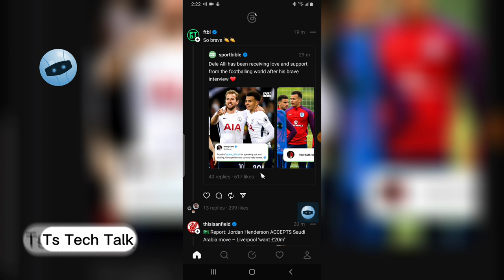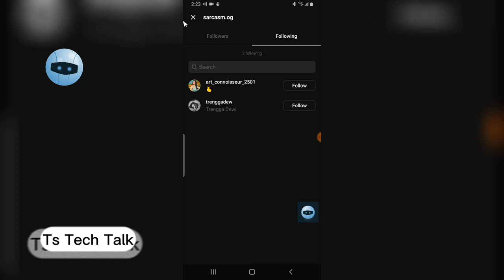How To See Any Users Followers and Following On Threads App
How To See Any Users Followers and Following On Threads App, In this video i will show you how to see other Threads App users followers and the people they follow in 1 minutes.